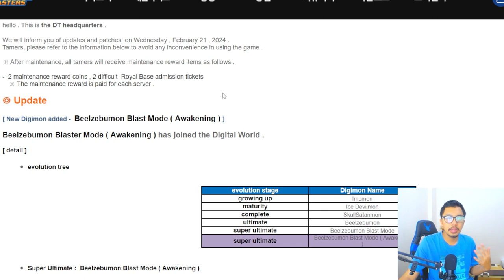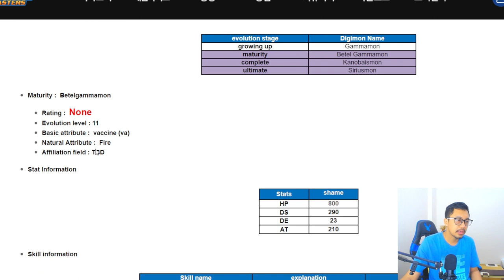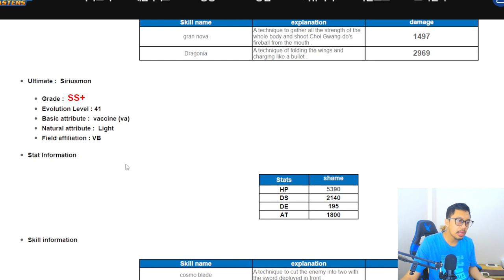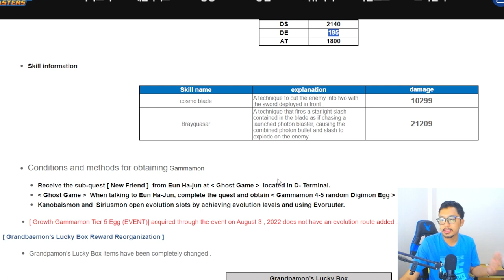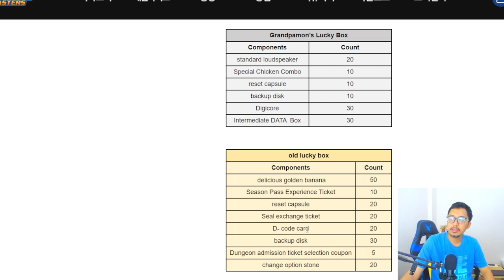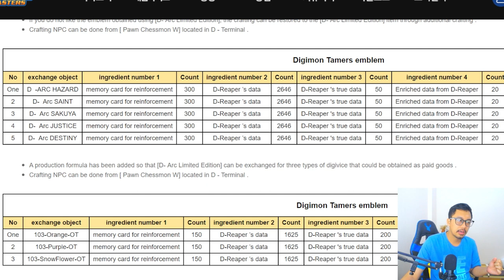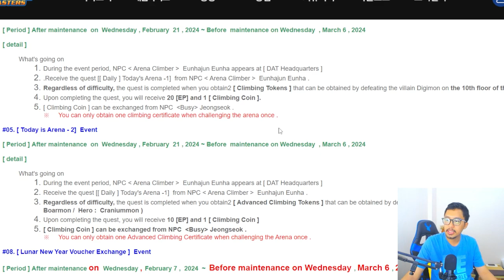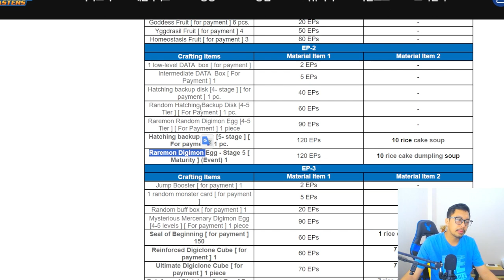SPOILER EVENT DMO 2024 AND UPDATE DIGIMON SIRIUSMON | BEELZEMON BM (SHIN) - DIGIMON MASTERS ONLINE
Ada penambahan digimon baru di kdmo yang akan muncul di nadmo yaitu beelzemon bm (blast mode) shin / awakening new di(level sss) dan Gammamon sampai perubahan mega siriusmon yang levelnya ss+.

Hallo semuanya kali ini mas aldi dmo mau spoiler tentang event jumping 2023 yang akan muncul di nadmo berdasarkan event kdmo yang akan muncul juga di kdmo dan seperti yang kita sudah tahu akan ada event jumping yang hadiahnya susanoomon shin dari event jumping ini akan banyak reward yang di dapat dan yang paling ditunggu adalah serta ada hadiah menarik lainnya seperti title, ,ocs, seal at, nys, magnetic raremon dan ada penambahan new digimon atau digimon baru yaitu Omegamon Merciful Mode dan ada beberapa event update dmo ,langsung aja  yuk tonton videonya dan langsung aja komen dibawah yaaa.  jangan lupa ya gengs subscribe dan like buat support mas aldi. Terima kasih semua.

►Game : Digimon Master Online